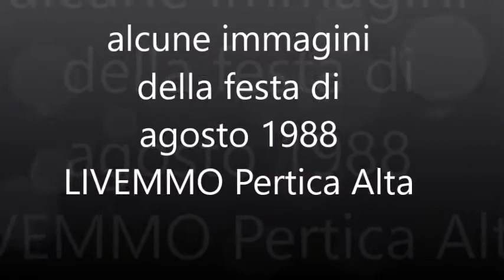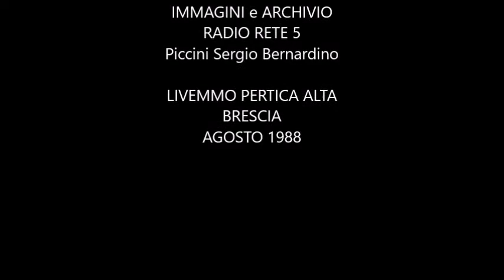LIVEMMO - spezzone festa agosto 1988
Un piccolo spezzone ritrovato tra gli archivi di RETE5, che è stata molto legata a Livemmo per la presenza di RADIO ESTATE LIVEMMO.
Pochi minuti delle festa in piazza Marconi...  è l'agosto 1988.